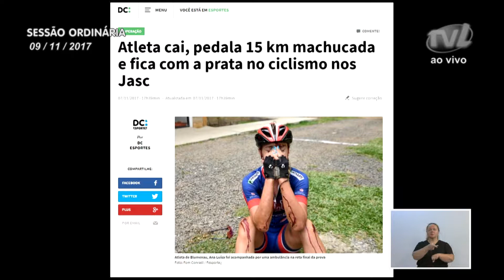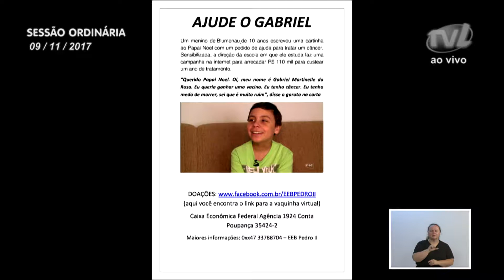Pronunciamento Vereador Ito de Souza - 09/11/2017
Vereador Ito alerta a prefeitura para não perder o prazo de inscrição ao “Cartão Reforma”
O vereador Ito (PR) alertou a prefeitura para que não perca o prazo de inscrição do “Cartão Reforma”, programa do Ministério das Cidades voltado às famílias carentes para reforma ou ampliação das residências. Explicou que os municípios atingidos por catástrofes têm prioridade no atendimento, que Blumenau está habilitada para oferecer atender 115 famílias e é de responsabilidade do Município o cadastramento desses moradores. Ele também falou sobre a sua participação no ato contrário ao fechamento da Escola Tiradentes. Destacou a preocupação de toda a comunidade e leu uma das cartas que recebeu de alguns alunos daquela escola endereçados aos vereadores, mostrando preocupação com o fechamento do educandário. O parlamentar parabenizou os atletas blumenauenses que participam dos Jogos Abertos de Santa Catarina (Jasc). Também solicitou apoio dos vereadores para que por meio de suas redes sociais divulguem a campanha de arrecadação de recursos em favor do menino Gabriel Martinelli da Rosa, que está com câncer e pediu tratamento em carta ao Papai Noel.